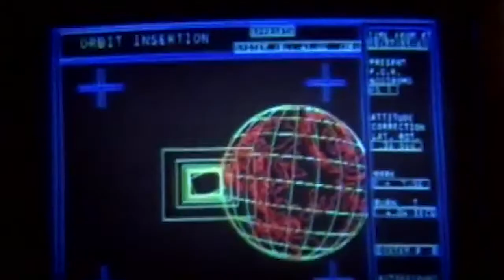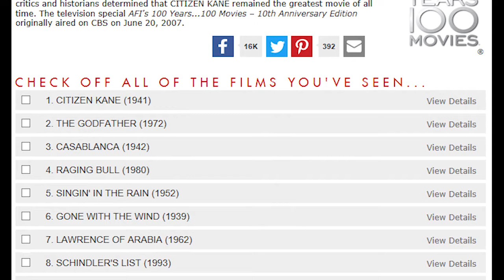BEST CARTOON NETWORK SHOW - Cardinal Film Fights S2E4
Came for certain round? Choose below!

[02:30] ROUND 1 - BEST CARTOON NETWORK SHOW
[15:27] ROUND 2 - BEST MOVIE TRAILER
[27:13] ROUND 3 - BEST WAR MOVIE
[44:07] ROUND 4 - BEST STEVEN SPIELBERG FILM

Cardinal Film Fights is a Ball State University Student Organization. Every other week, three fighters will debate four questions pertaining to Film and TV.